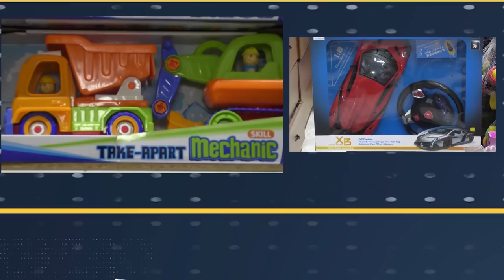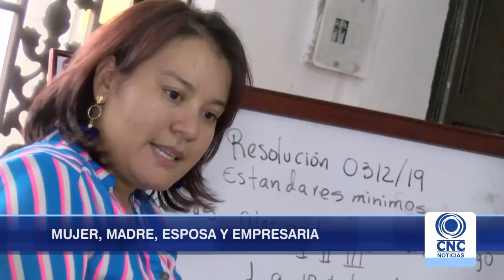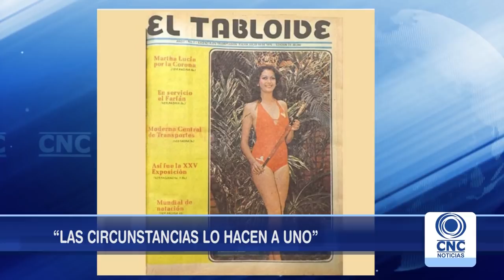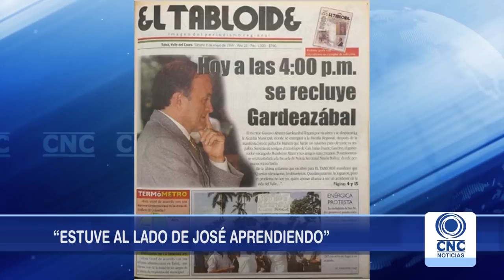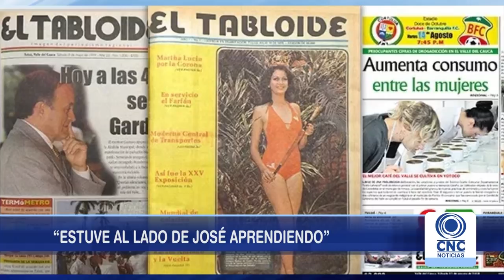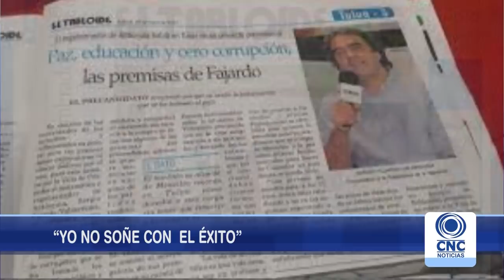CNC noticias Tuluá Fin de Semana marzo 03 de 2019